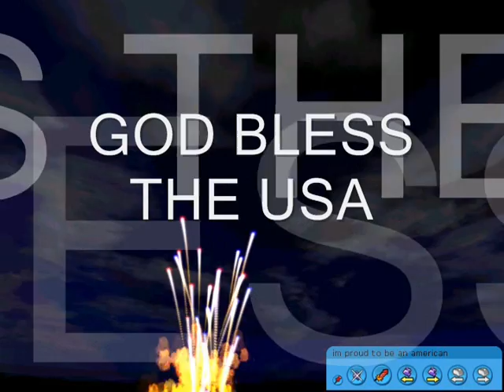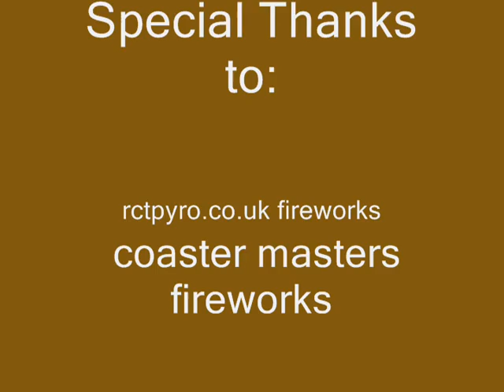God Bless the Usa (Remade With SOUND)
The Same One As The Originlae =I